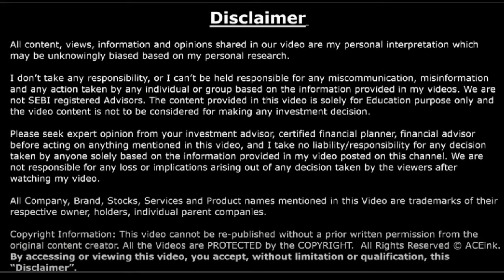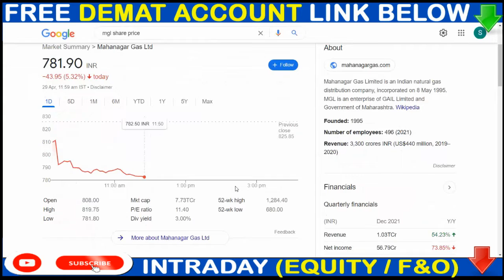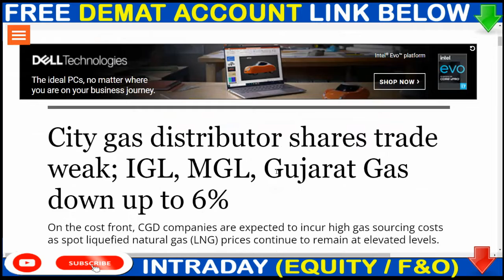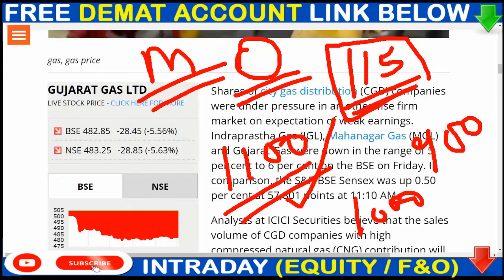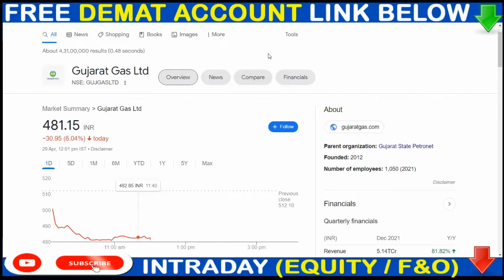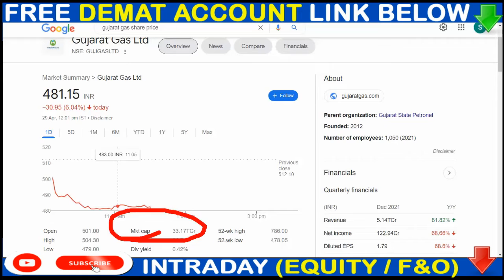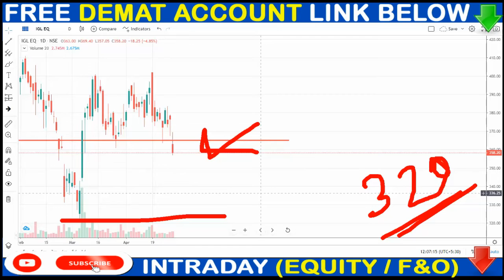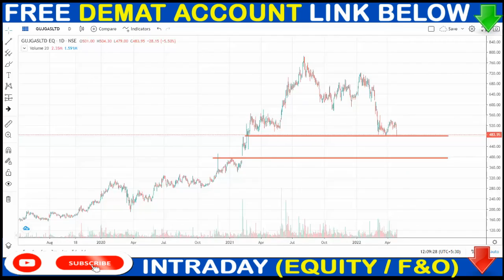WHY CARSH 6% 🔴🔴 MGL SHARE NEWS🔴🔴 IGL SHARE NEWS 🔴🔴GUJRAT GAS SHARE NEWS 💥 GAS COMPANY NEWS